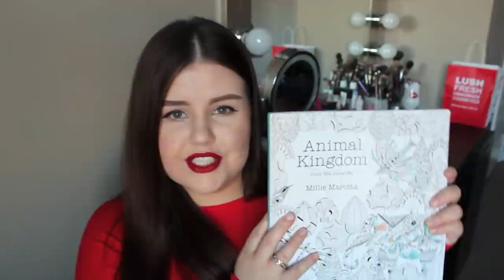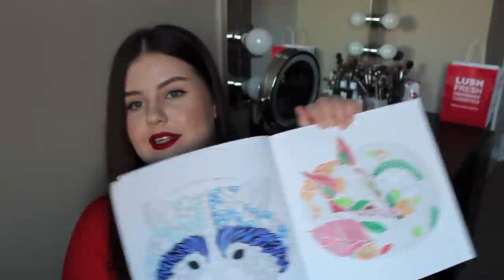November Favourites 2015 ♡ I WAS ON BUZZFEED?!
IT'S DECEMBER! AAAAAHH! Open me for links ;)

♡ GET FREE PRODUCTS FROM INFLUENSTER
(Be sure to connect all your social media accounts after signing up,
this gives you a better chance of qualifying for free products!)

Cheeks: Benefit Rockateur
Lips: Kat Von D Outlaw Liquid Lipstick
Jewelry: Tiffany & Co.
Shirt: VS Pink
Toque: H&M

xo